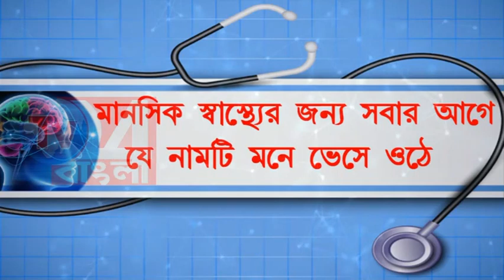UGC পক্ষ থেকে বহরমপুর কলেজে আয়োজিত হল কর্মশালা